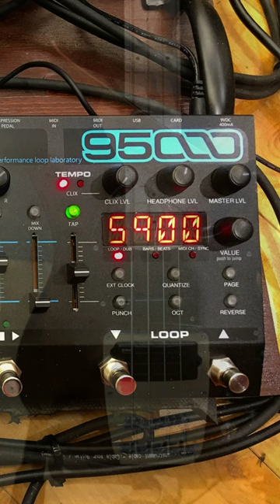Thank You for your visit !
Before I begin, I would like to Thank You for your visit. So let's begin, shall we. I’m a french bass player from Quebec. I compose music with three four-string bass tuned in B, A and E. I recorded my ideas on a 6 tracks Looper, that’s my main tool to create music. Please note that I have no formal musical education, I just play by ear. My music is Inspired by the progressive and alternative rock era bands. Lyrics are from the original bands and done in the style and fashion of these groups. I recently wrote lyrics with the help of artificial Intelligence. These loops are indentified with AI in the title. My creative process is particular. There's no more than 6 hours between the first looping and jamming and the released mix on Soundcloud. My music is always jambase and improvised. I play 4-string bass with SansAmp Tech21 preamps and Hugues and Kettner Ampman. The beats are made with Roland Electronic Drum's. There are no guitar, no Fender's involved in my music, only bass. The Electro Harmonix 9500 performance loop laboratory is my preferred choice to compose and arrange my music with three Ibanez 4-string, Music Man style model 300 and 800.